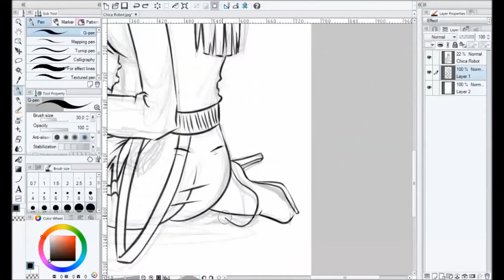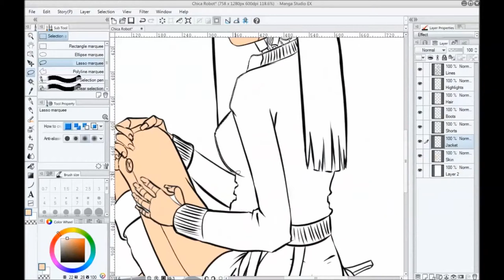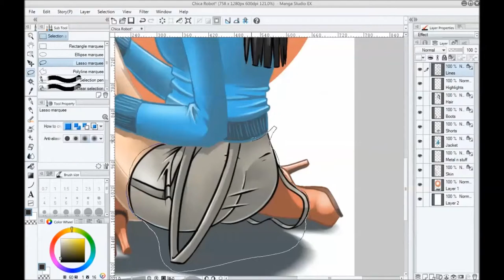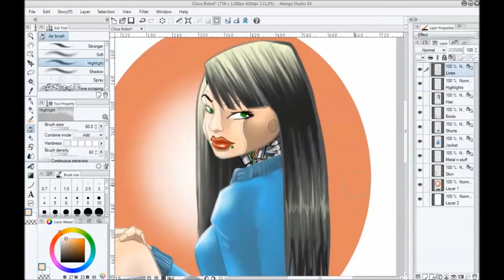Speed Painting - Chica Robot pinup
Speed Painting - Chica Robot

My newest creation. Inspired by the song "Chica Robot" by Belanova.  It was completed in about 3 hours 45 minutes on Manga Studio 5 EX.